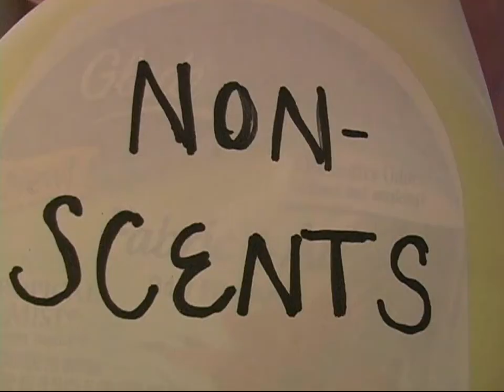Sofa Time with Drew #6